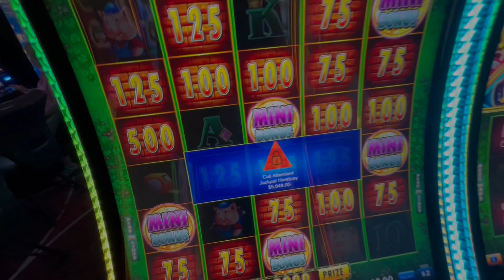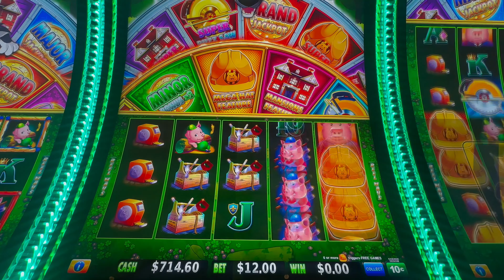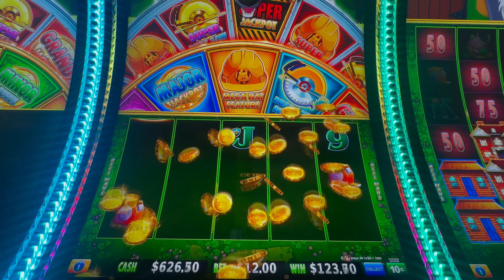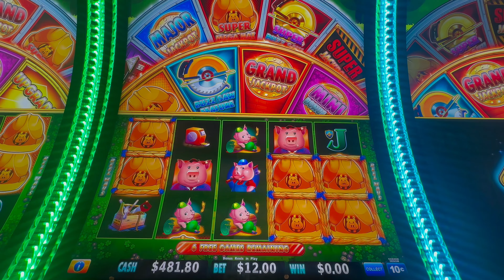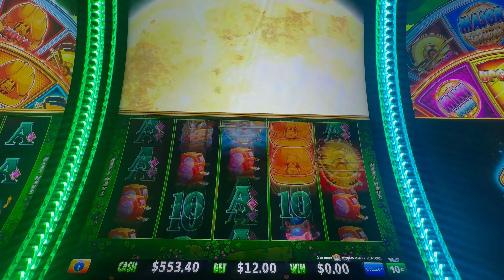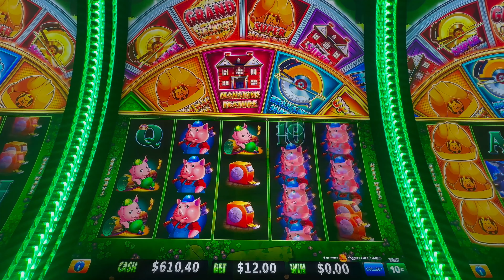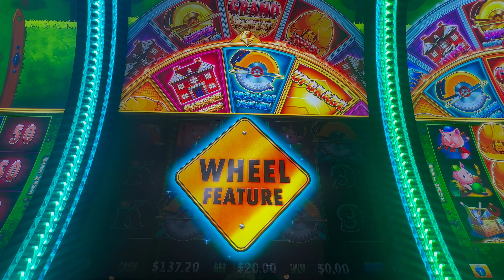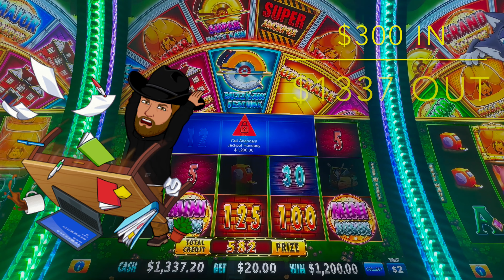$300 to JACKPOT, How Happy Would You Be With This Handpay 🤣